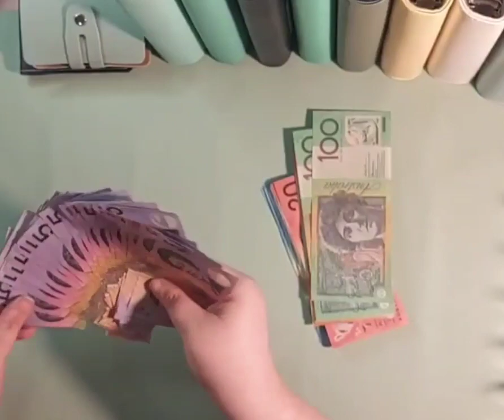Cash Fan ASMR